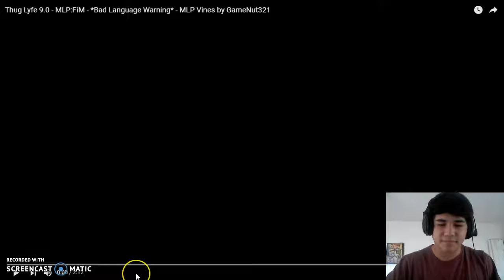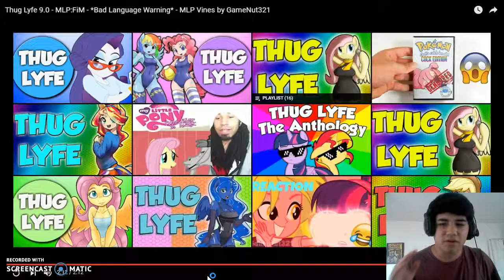Anthony Reacts To: Thug Lyfe 9.0 - Episode 50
This is a recording of Anthony's reaction to the video Thug lyfe 9.0 - MLP:FiM - *Bad Language Warning* - MLP Vines by GameNut321 by GameNut321. And this is the last thug lyfe video that I'm reacting to in the thug lyfe series but still this is also the 50th episode of Anthony Reacts that I ever done in this channel.